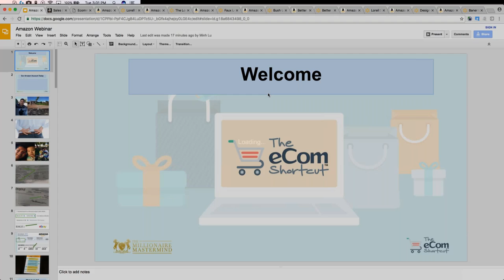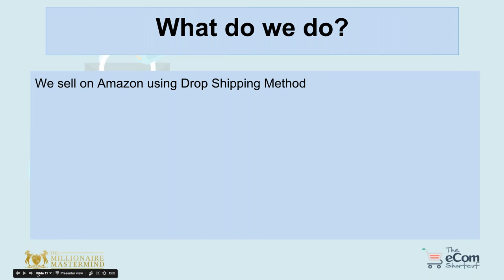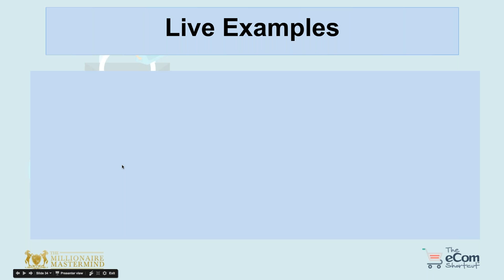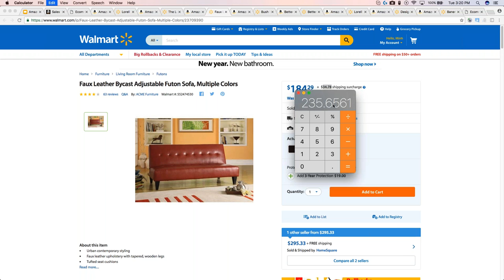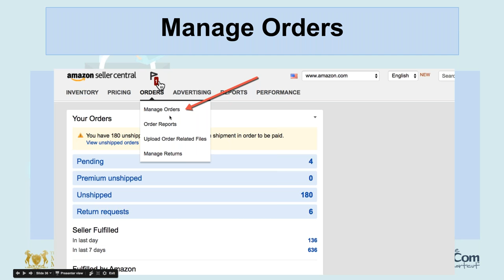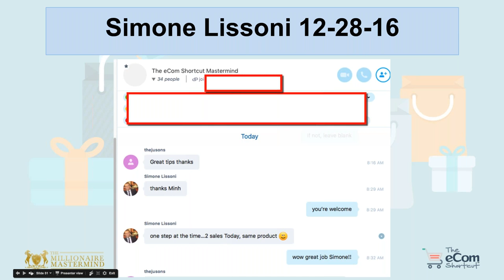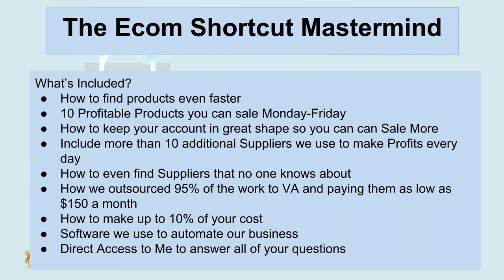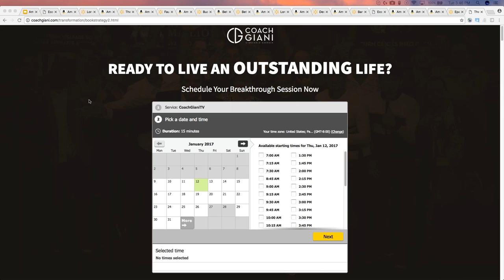[eCom] The Ecom Shortcut LIVE Webinar Show